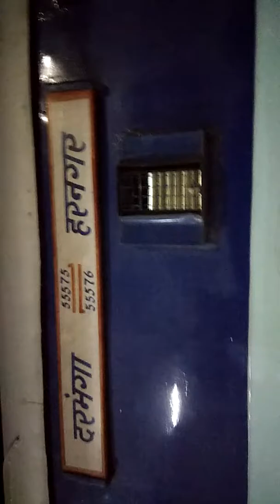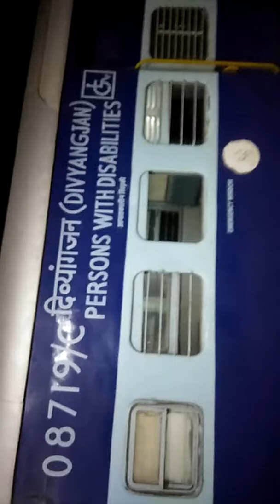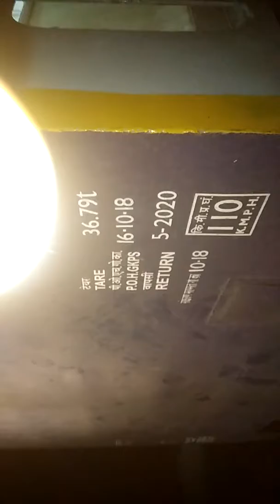Dbg-hrgr passenger vlog